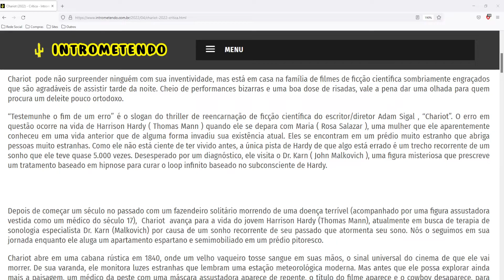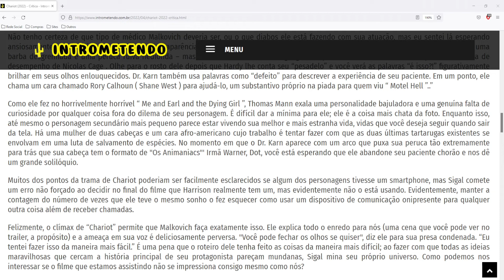Chariot (2022) - Crítica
Chariot  pode não surpreender ninguém com sua inventividade, mas está em casa na família de filmes de ficção científica sombriamente engraçados que são agradáveis ​​de assistir tarde da noite. Cheio de performances bizarras e uma boa dose de risadas, vale a pena dar uma olhada para quem procura um deleite pouco ortodoxo.